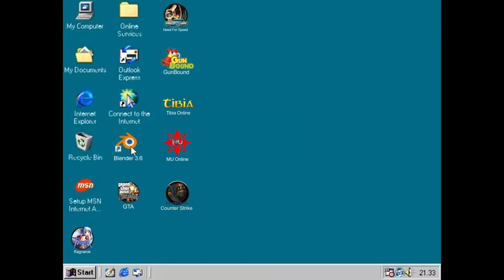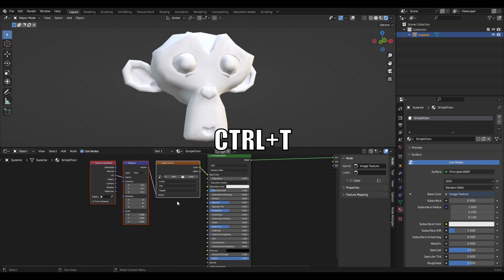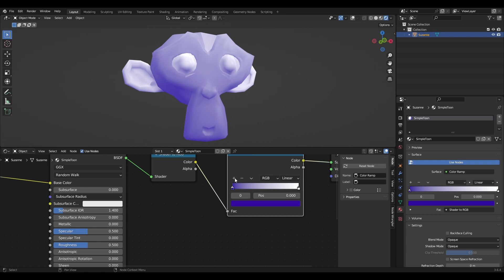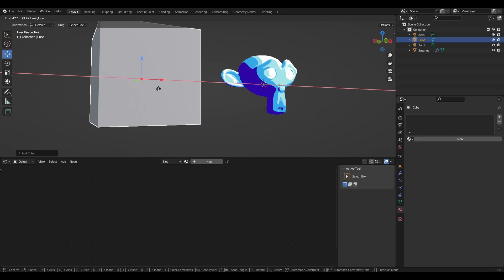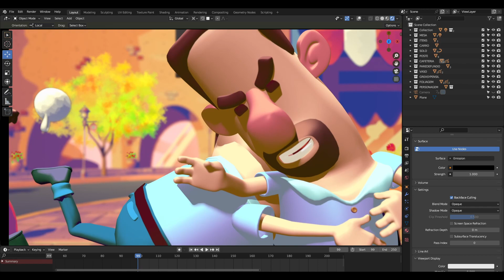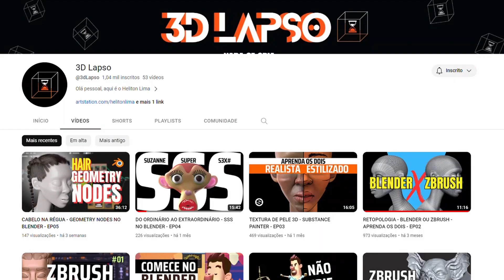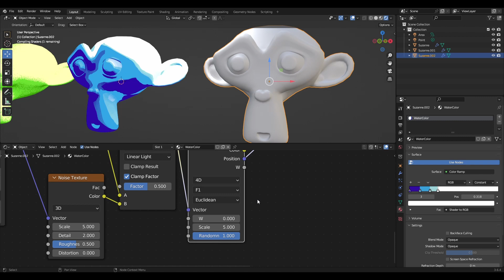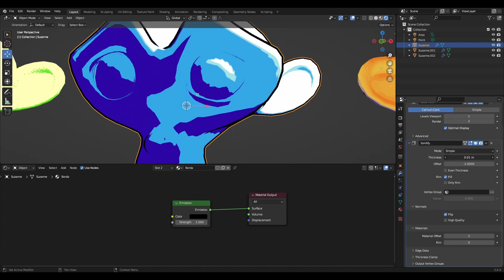CARTOON, ANIME, TOON SHADER - APRENDA E EVOLUA SUA ARTE NO BLENDER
🛑Neste vídeo, você vai aprender tudo o que precisa saber para criar seus primeiros shaders cartoon, anime shader ou toon shader totalmente estilizado e para seus personagens 3d e cenários✨

Com técnicas e dicas práticas, você será capaz de criar shaders 3d no Blender de forma fácil.

Cartoon, Toon, Anime Shader, seja o que for, começe agora!

✨✨CONHEÇA MEU PROJETO FEITO INTEIRAMENTE NO BLENDER:✨✨
LIVRO DO ABA: